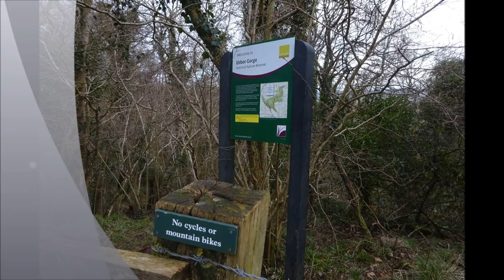Priddy & Ebbor Gorge Walk DAY 2 Part XXII, The Cairn' by Sheila, March 10th 2017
Good views from the Cairn where I also spotted a way to Durston Drove.I really luv  my beautiful Somerset with all its history and ancient history---so many have walked here over the centuries and you  feel accompanied as you ramble over these special places.